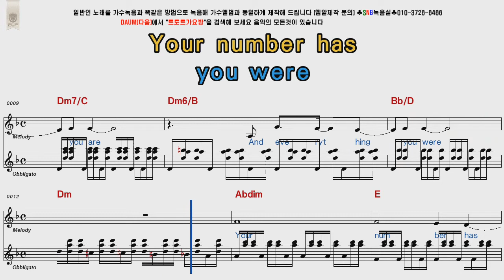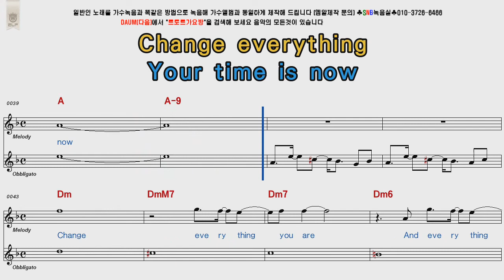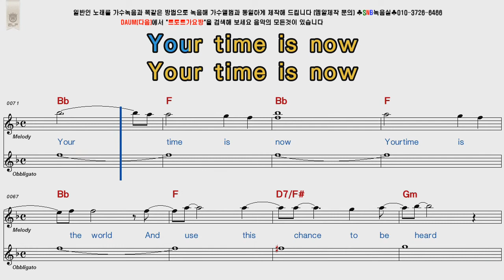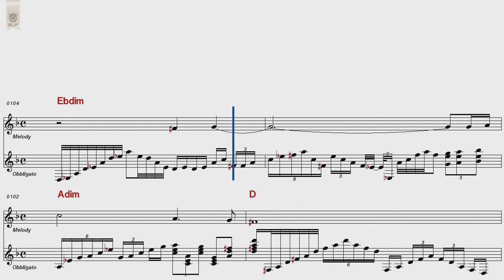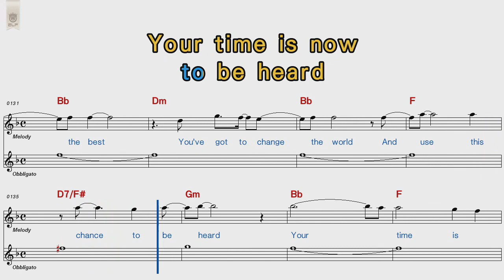Muse Butterflies & Hurricanes POP Song Score Karaoke